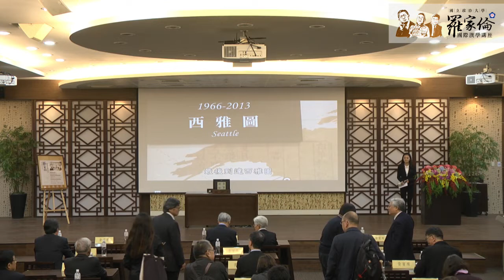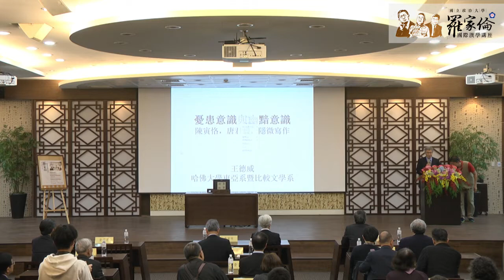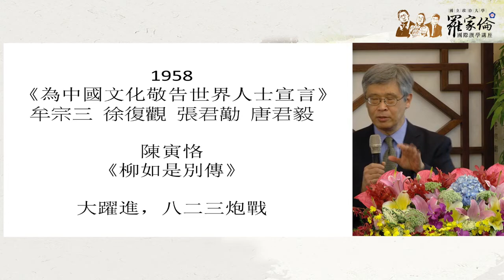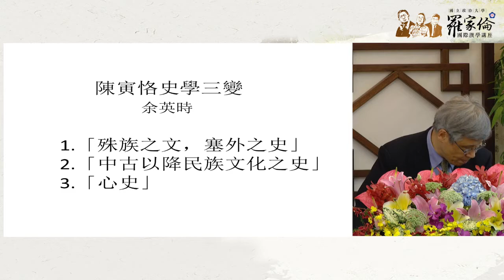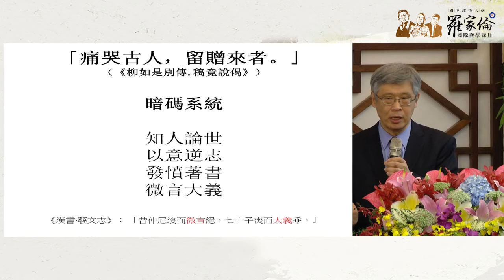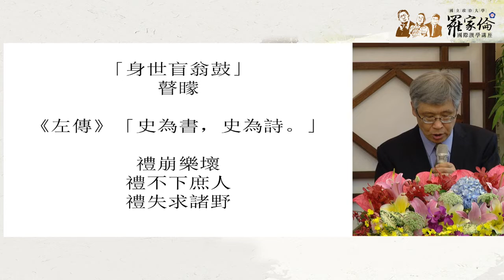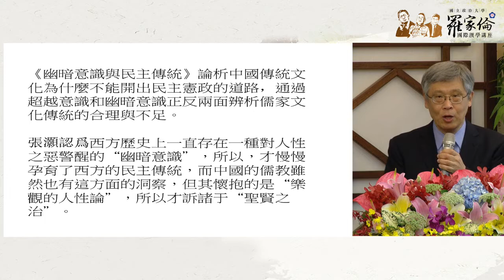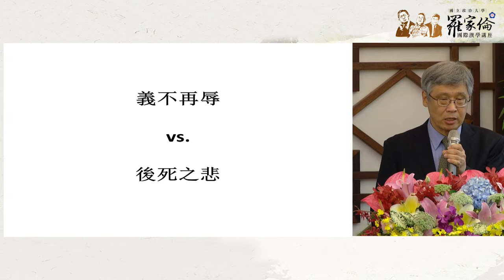【王德威院士演講】危機時刻的知識份子：歷史、思想—與文學／憂患意識與幽黯意識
【王德威院士演講】
‧議題：危機時刻的知識份子：歷史、思想—與文學／憂患意識與幽黯意識｜陳寅恪，唐君毅，隱微寫作（系列一）
‧時間：11月22日（五）14:00-16:00
‧來賓：政治大學校長郭明政

此次系列演講首講，憂患意識與幽黯意識｜陳寅恪，唐君毅，隱微寫作，主要聚焦討論動盪時代下兩位命運南轅北轍的文人：陳寅恪與唐君毅。
王德威院士更在媒體餐敘時提到，訂定演講主題時，並未猜想到在不遠的未來，「危機時刻的知識分子」會如此契合時事。

世事似乎總是混亂，前人凋零，精神永存，就讓我們看看兩位文人是如何在時代的浪潮下與潮水抗衡。

6:57 主持人開場
7:23郭明政校長致詞
14:11楊瑞松主任致詞
18:06王德威院士開場、介紹講座脈絡
29:10 主題一：世變之際的陳寅恪、唐君毅
59:15 主題二：隱微寫作
1:30:32主題三：憂患意識與幽黯意識
1:50:45 QA時間